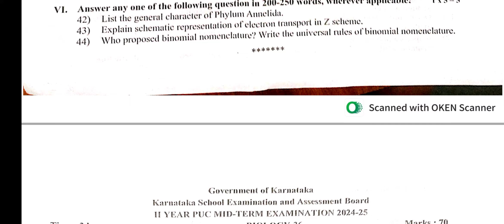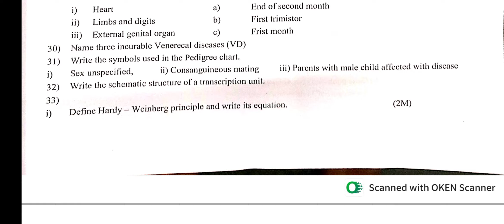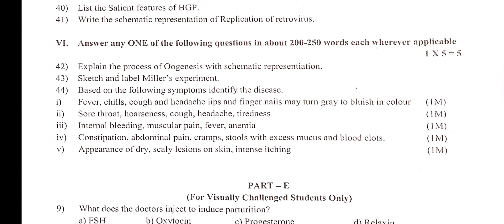PU I & II YEAR MID TERM EXAMINATION BIOLOGY QP (2024-25)